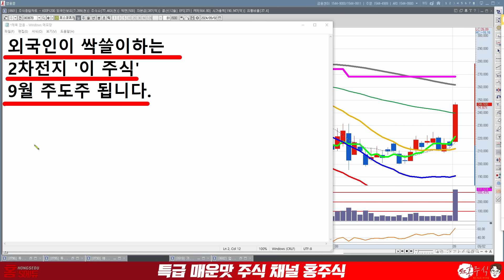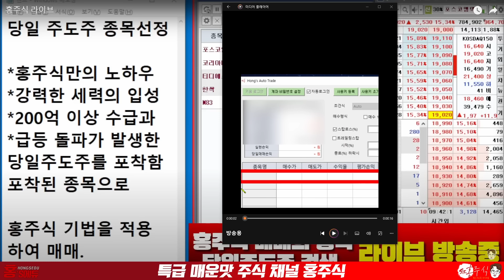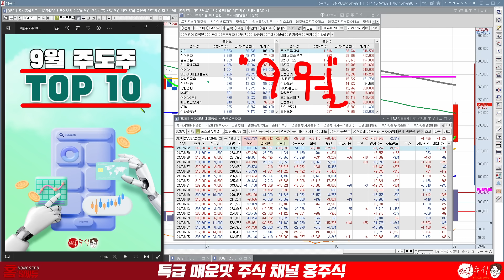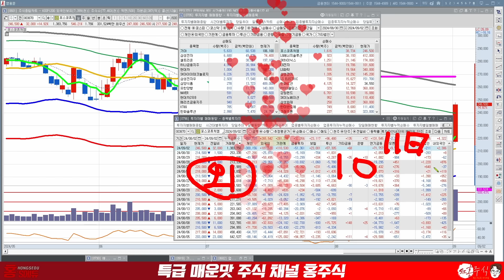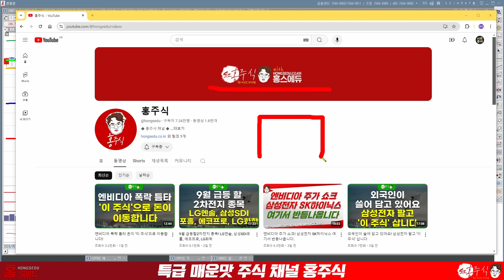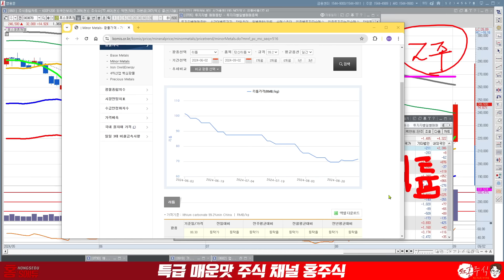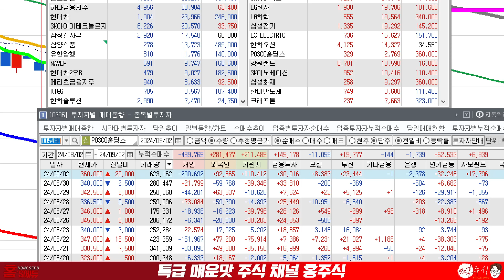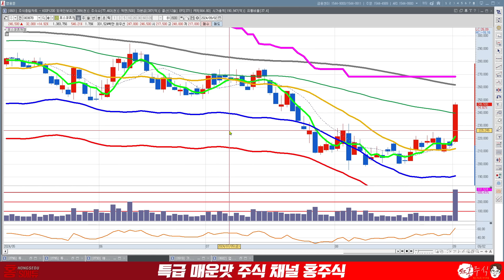외국인이 싹쓸이하는 2차전지 '이 주식' 9월 주도주됩니다.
● 홍주식 9월 주도주 TOP10
→ "주도주" 보내주세요

외국인이 싹쓸이하는
2차전지 '이 주식'
9월 주도주됩니다.

2차전지 수급분석
에코프로
포홀(퓨처엠)
LG엔솔 삼성SDI
리 2차전지 장비주 배터리 장비주